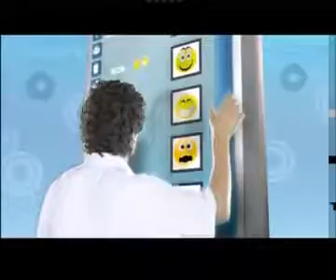الحقيقة وائل الابراشي اعترافات ومعاناة مرضى الايدز في مصر ج2 حلقة 23 10 2010 00